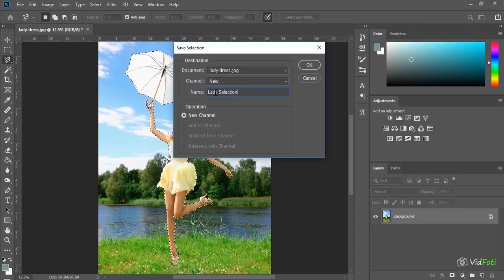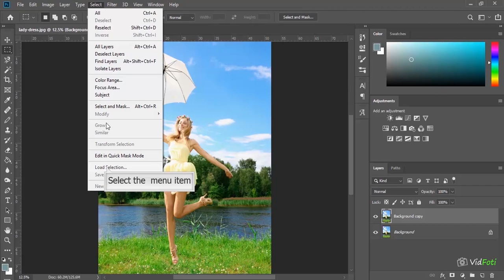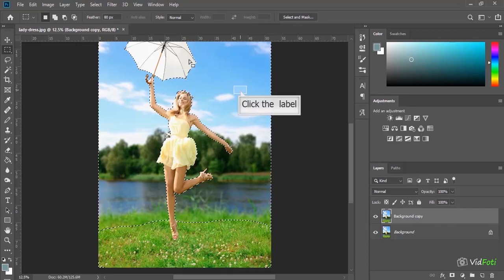Dar foto ao desfoque da câmera (video 9)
Dê à sua foto uma desfocagem da câmera com a ferramenta de seleção Magnetic Lasso (L) e o efeito Gaussian Blur.